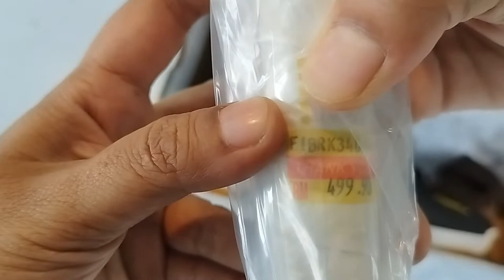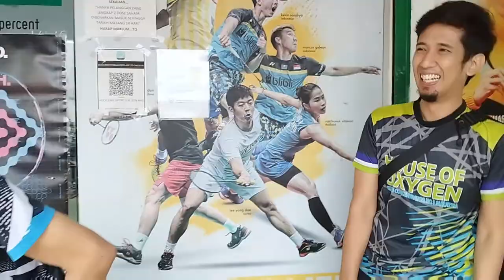Zul shopping di HOCK ENG SPORTS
Selepas beberapa bulan tertangguh.. harini big boss HOO bawa zulhilmi shopping barang keperluan badminton.. tahniah zul dari kami FRIENDSHIP HOO FAMILY..